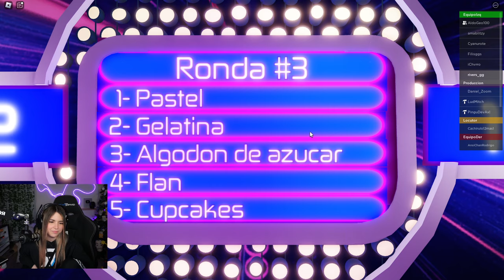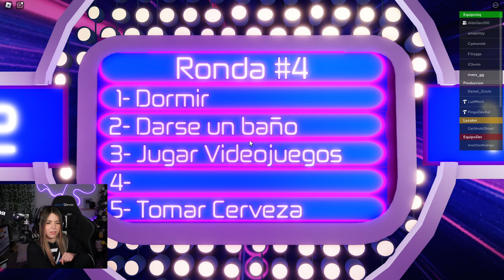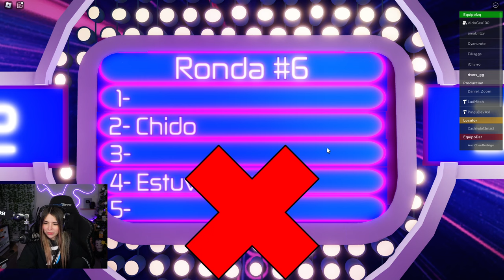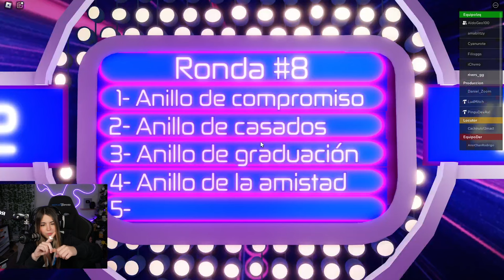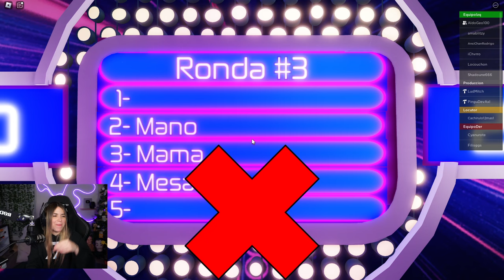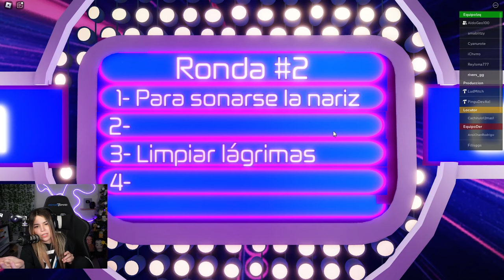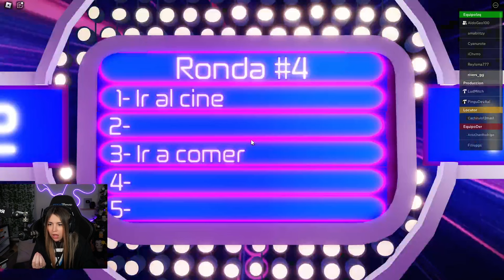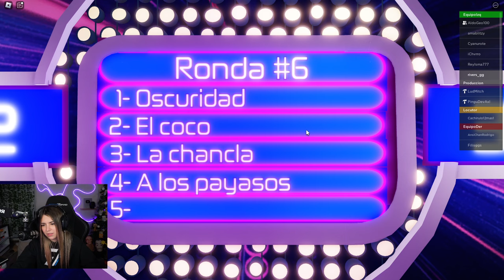RIvers en ROBLOX (100 mexicanos dijeron)